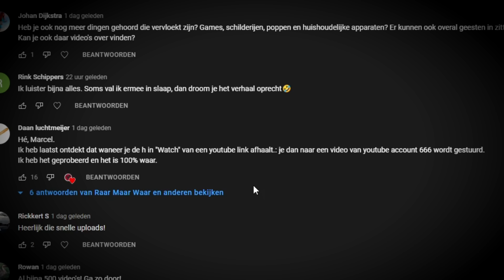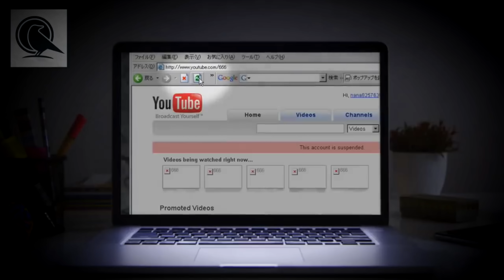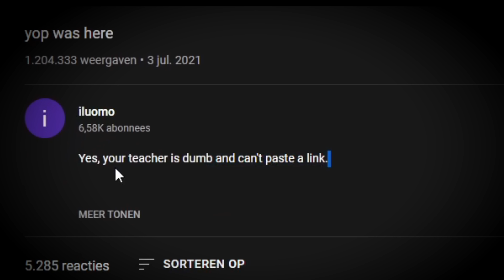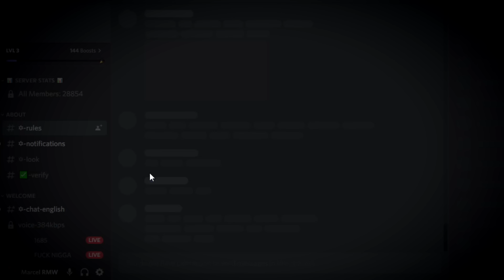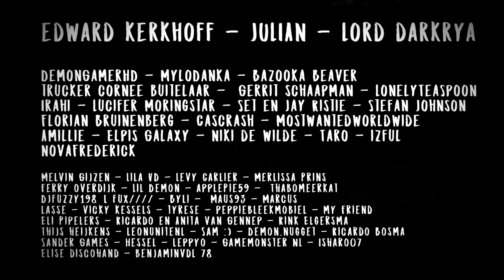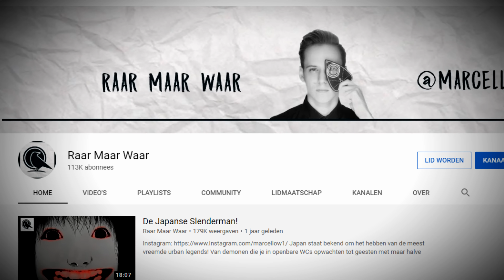VERWIJDER NIET de H van “watch” in een YouTube link.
Twee dagen geleden uploaden ik een video waar een aantal mensen op nogal interessante reactie onder zetten. Ze zeiden dat ik de H moest verwijderen in de video link! Natuurlijk deed ik dat meteen en tot mijn verbazing kreeg ik een hele vreemde video te zien. Vreemd genoeg werkt dit ook als je de C weghaalt of de C en de H omdraait!

Voordat ik ga uitleggen hoe mensen dit kunnen doen wil ik ingaan op de video zelf. Een lange, lange tijd geleden bestond er een YouTube account genaamd 666. Dit kanaal had een van de eerste urban legends OVER YouTube. Zo’n 4 jaar geleden heb ik over dit kanaal een video gemaakt, ik zal de link in de omschrijving delen. Het komt er op neer dat je iemand kanaal 666 ziet opzoeken op YouTube. De pagina verandert langzaam in iets verschrikkelijks en neemt uiteindelijk je hele PC over. Het kanaal en de video waar je naar gelinkt wordt als je watch verkeerd schrijft heeft enorm veel overeenkomsten met dit vervloekte YouTube kanaal. Er gingen geruchten rond dat gebruiker 666 vervloekt was en dat iedereen die op het kanaal terecht zou komen, per ongeluk of niet, ook vervloekt zal worden. Kan het zo zijn dat wanneer je watch verkeerd spelt je per ongeluk op dit deel van het internet terecht kan komen?!